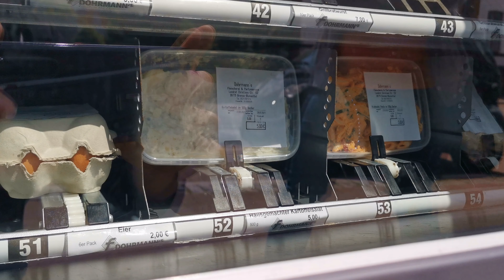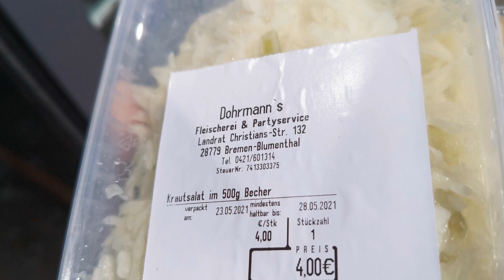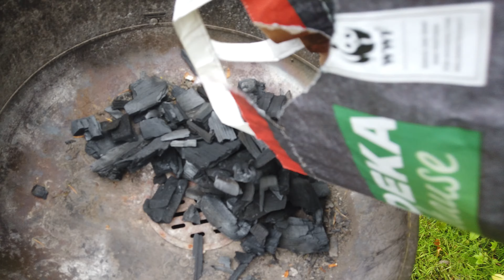Pfingsten 2021 // DJI Mavic Air 2 // 4K // Hyperlaps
Endlich wieder ein Video,.. diesmal am Pfingstwochenende mit der DJIMavicAir2, der Osmopocket.
Spontaner Grillabend, obwohl die Wolken mal garnicht so freundlich aussahen...